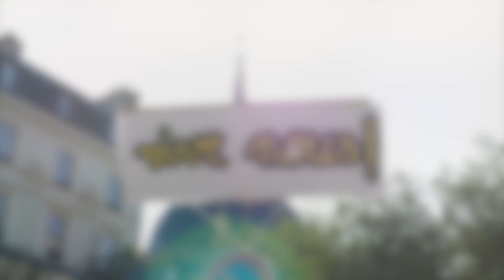Fête à Macron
manif